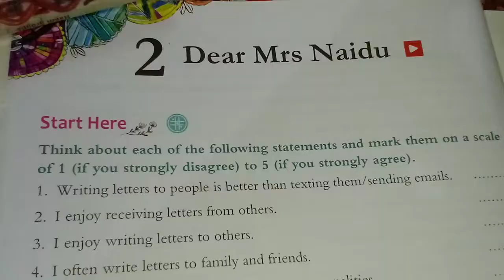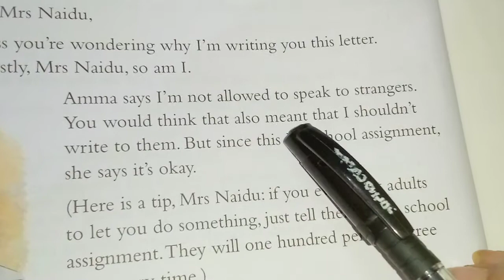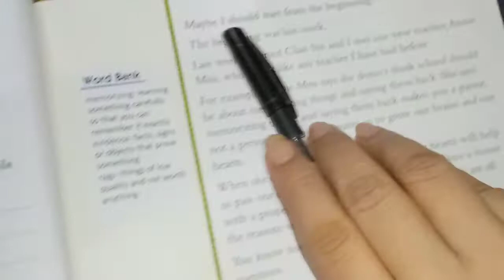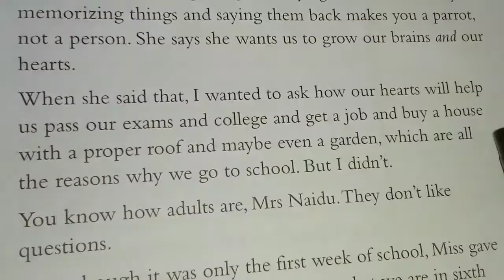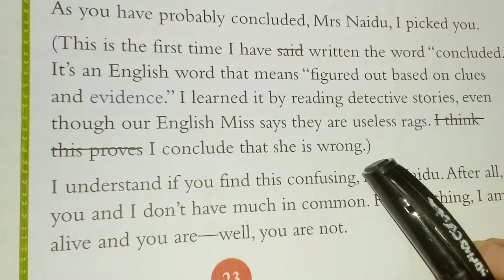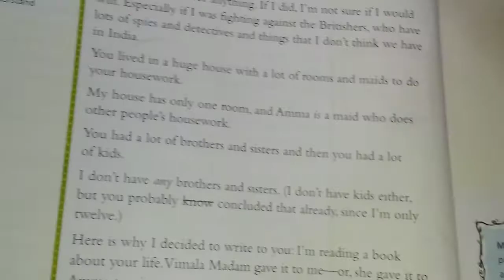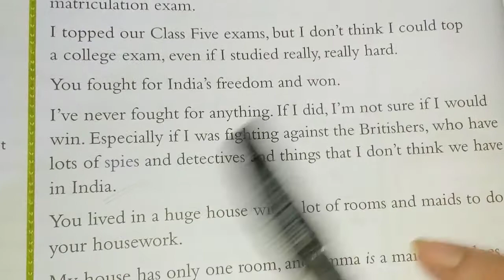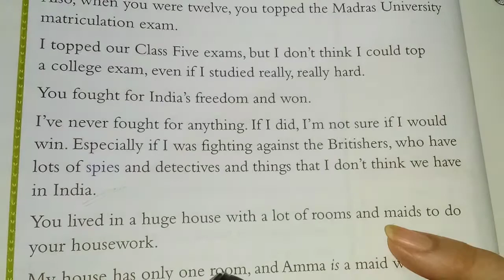English language(prose) - ch 2 ( Dear Mrs. Naidu)